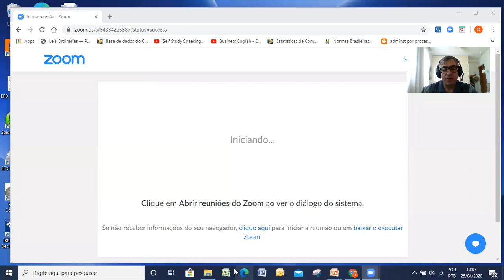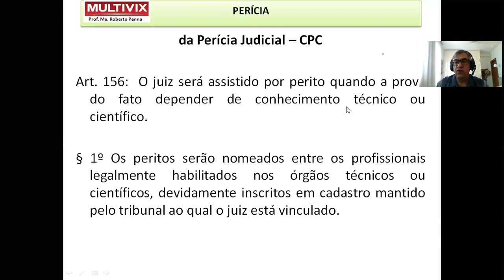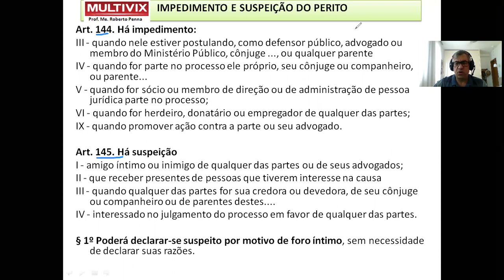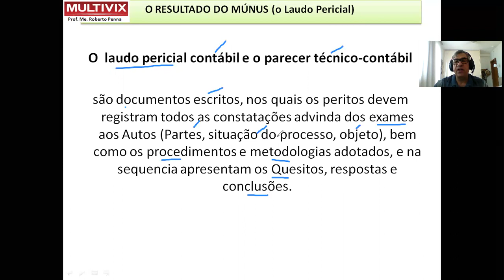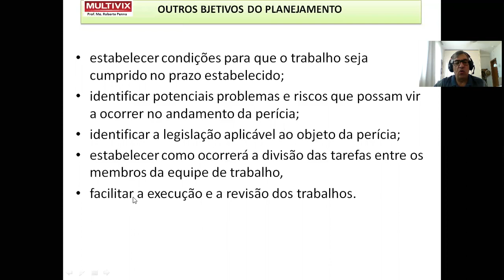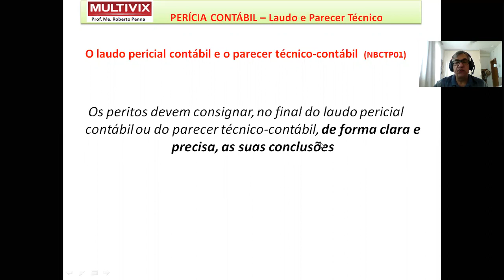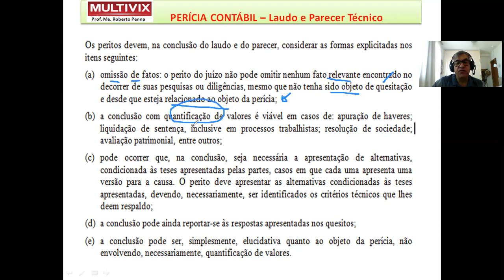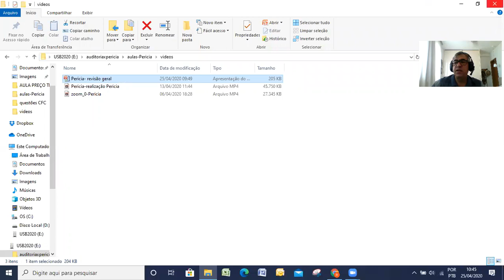REVISÃO PERICIA;1 2020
Revisão Conteúdo Perícia Contábil - Prof. Roberto Penna